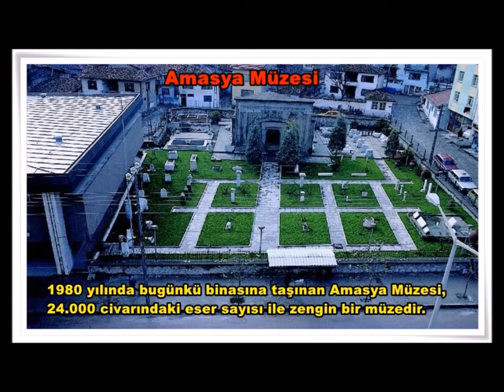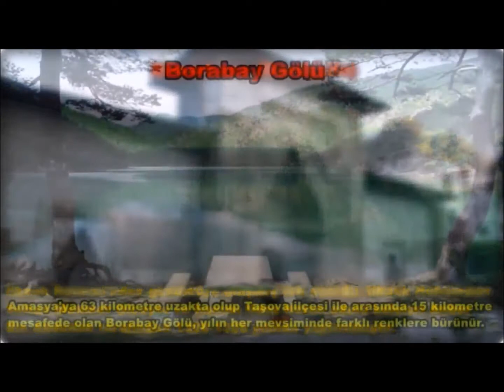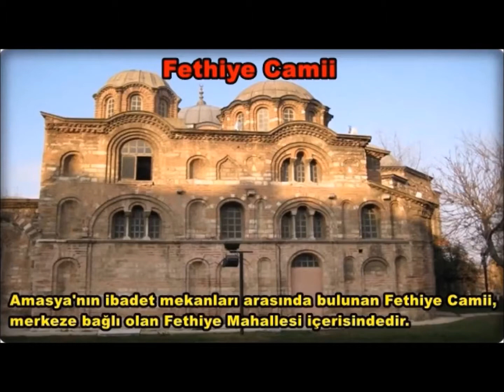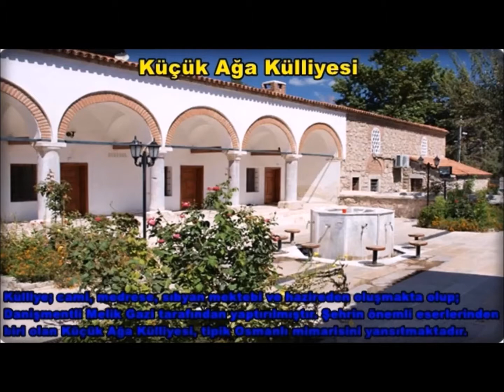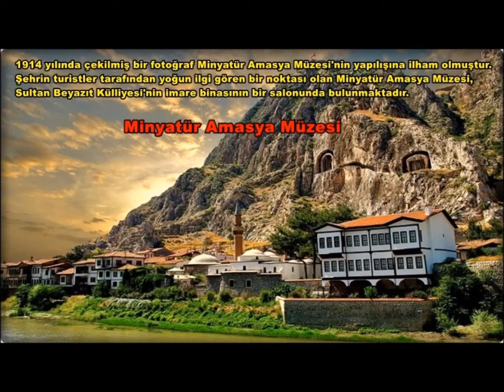05 Amasya Gezilecek Yerler !!!